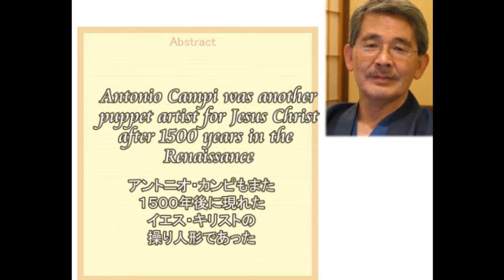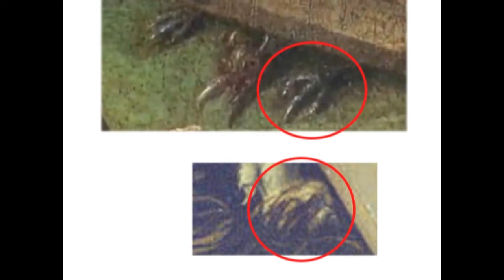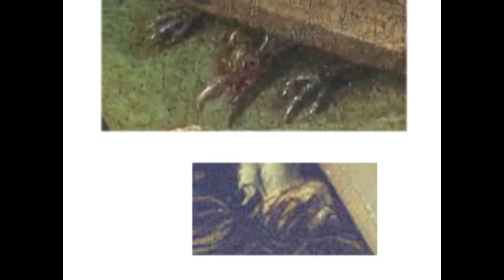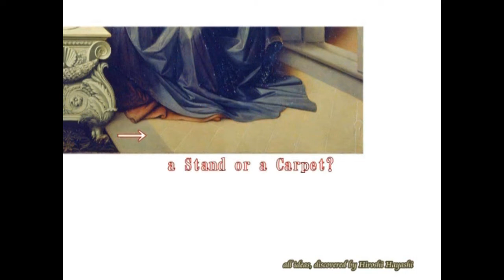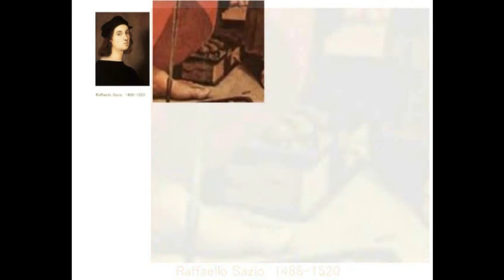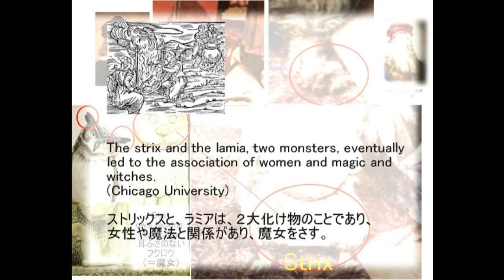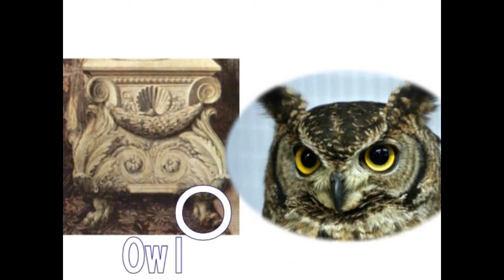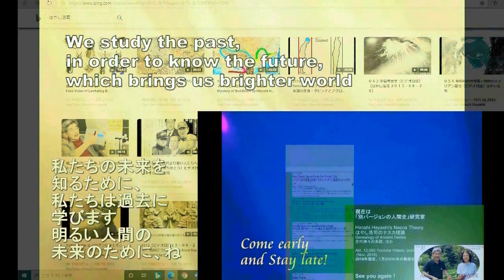3737【01】Three Toed Witch in Campi and Leonardo's ダビンチとカンピの描いた３本指の魔女by Hiroshi Hayashi JP